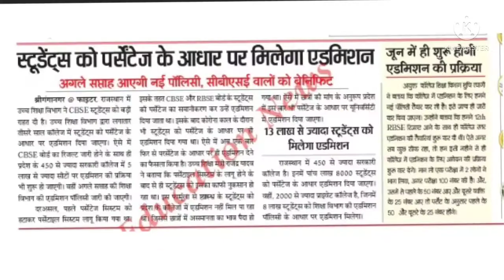ARMY, AGNIPATH SCHEME NEWS,New Vacancy 2022, constable news ,vdo, patwari, RAJASTHAN NEWS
New Vacancy 2022, constable news ,vdo, patwari

VDO,REET,PATWARI, और अन्य मुख्य बड़ी  खबरें🔴vanpal Exam, forest guard exam, forester and forest guard exam, VDO pre result, VDO mains 2021, gram vikas adhikari (vdo), vanpal & Vanrakshak, RSMSSB forest guard exam, gram vikas adhikari cut off, vdo cut off 2021, Patwari exam 2021, Patwari latest news, ग्राम विकास अधिकारी भर्ती, Gram sevak cut off,Vacancy 2022|| Rajasthan latest vacancy ||
,gram sevak latest news today,vdo cutoff 2021,gram sevak result,vdo latest news
gram_sevak_result 2021
gram_sevak_latest_news today
patwari_news today
gram sevak_result_latest_update

Patwari expected cut off, Patwari cut off 2021, Patwari result news, Patwari exam result, Rajasthan Patwari exam, vanpal Exam date, vanrakshak exam date, RSMSSB forest guard exam date

instructor
@Sarkari - Naukri